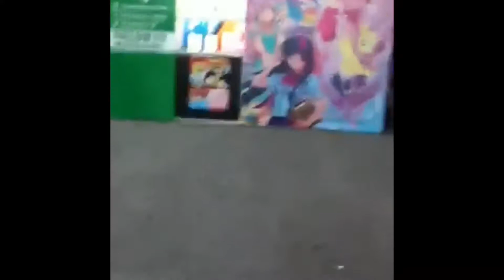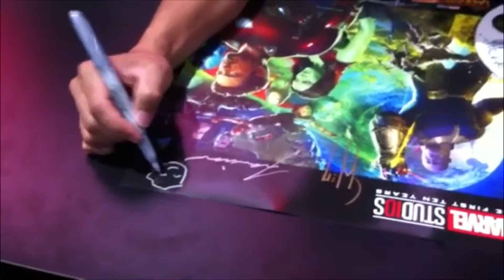San Diego Comic-Con 2018: Can I Get Your Autograph????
On this day of the con I decided to see how many free autograph I can obtain. Funny thing is I didn’t plan it out is just came  to me, originally i was just planning to get my judge Dredd comic sign by Mark Russell then it hit me “I have this white canvas of a hat why not cover it with signature”